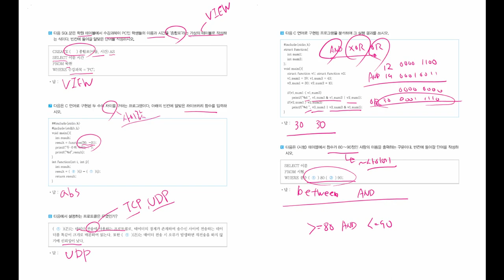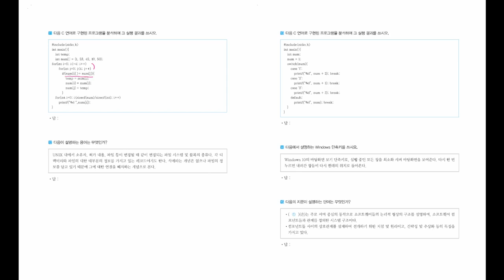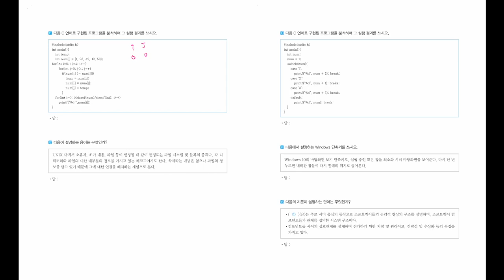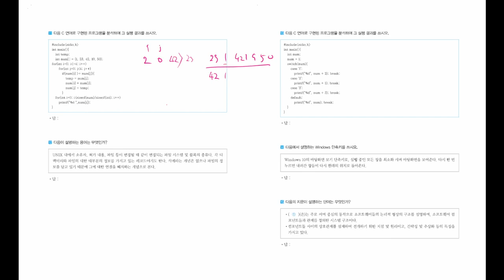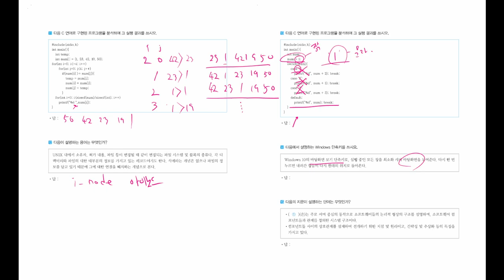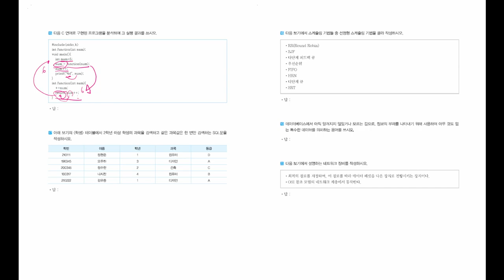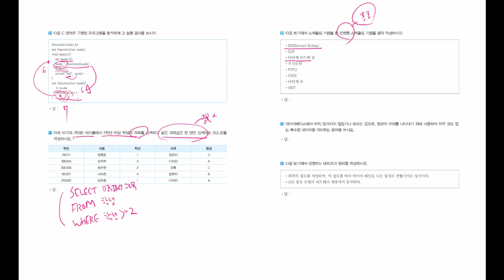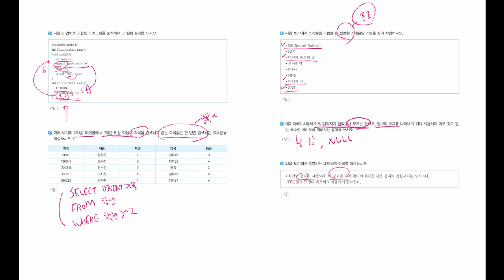[정보처리기능사 실기] 기출변형문제 05회